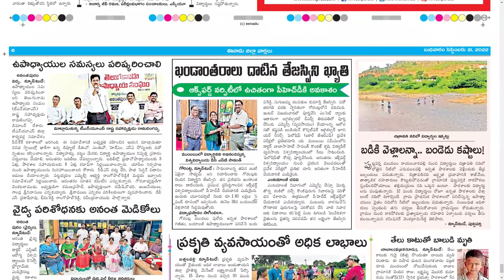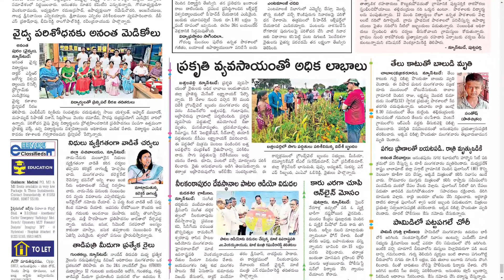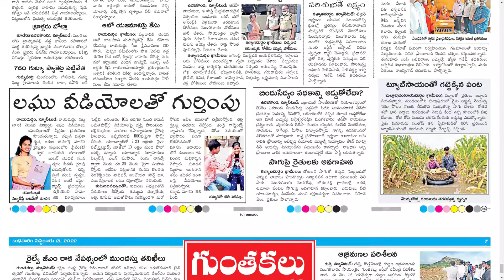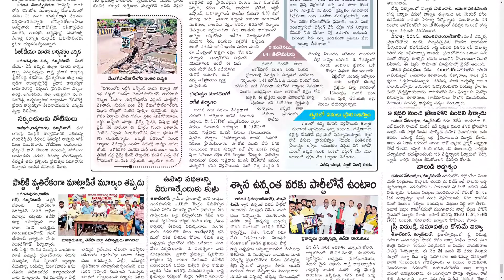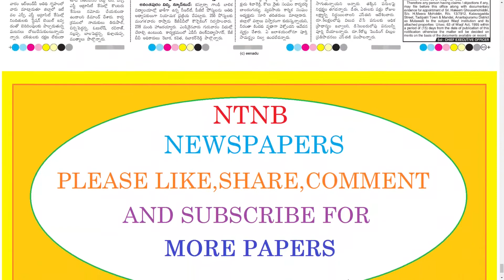EENADU ANANTHAPUR 21 SEPTEMBER 2022 WEDNESDAY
Telangana news
Ap news
Cricket news
Sports news
Cinema news
Bussines newspaper
Crime news
Chaduvu paper
Education newspaper
Eenadu antharyaami
Antharyami eenadu
Telugu antharyaami
Apprentice jobs
Vasundara paper
Eenadu vasundara
Eenadu karimnagar
Haaybujji paper
Prathiba
Eenadu pratibha newspaper
Prathiba paper
New intiatives by politicians
Telugu news
Gk questions